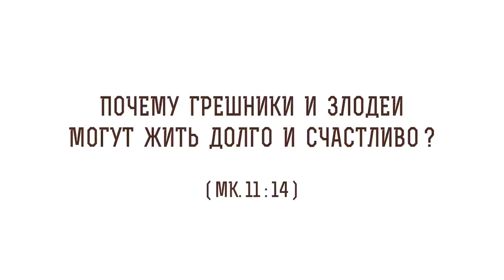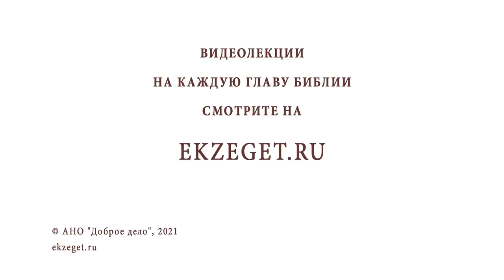Почему грешники и злодеи могут жить долго и счастливо ? (Мк.11:14) Священник Стахий Колотвин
В сегодняшнем видео со священником Стахием Колотвиным разберем  14-й стих из 11 главы Евангелия от Марка: "И сказал ей Иисус: отныне да не вкушает никто от тебя плода вовек! И слышали то ученики Его". Коснемся следующих тем:

🔸 Закономерность жизни.
🔸 Отсутствие духовного плода.
🔸 Засохшая смоковница.
🔸 Земные блага.
🔸 Стремление к Царству Небесному.
🔸 Долголетие грешника.
🔸 Надежда на спасение.